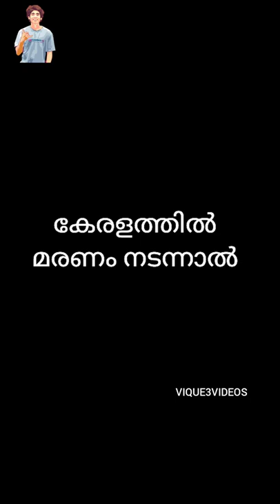types of death culture 🤣🤣🤣 vq vlog#comedy